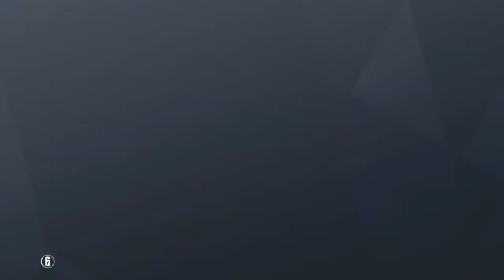NØKK GOT HER HEAD POPPED | Rainbow Six Siege PS4 gameplay